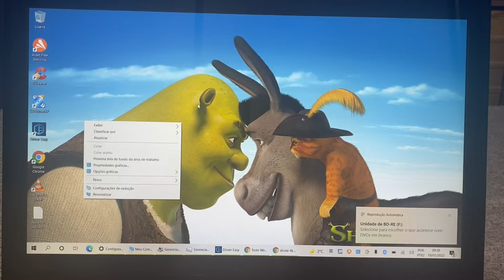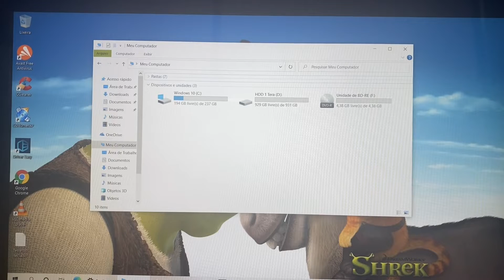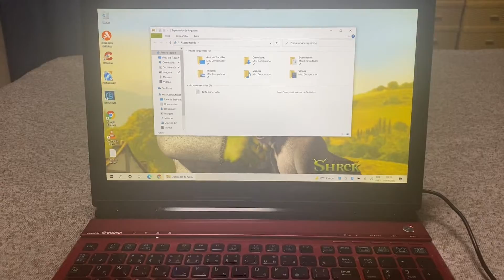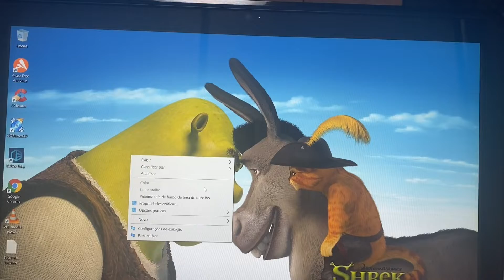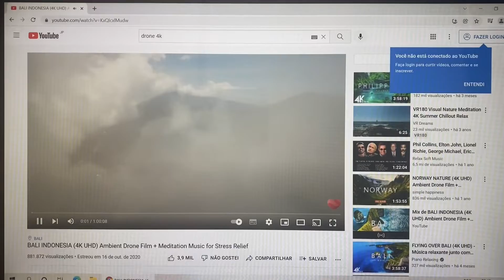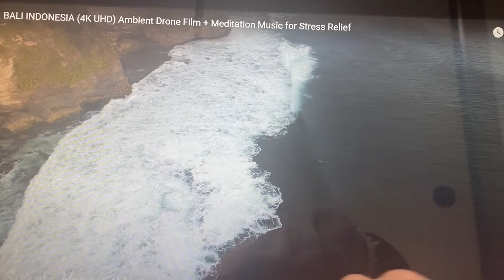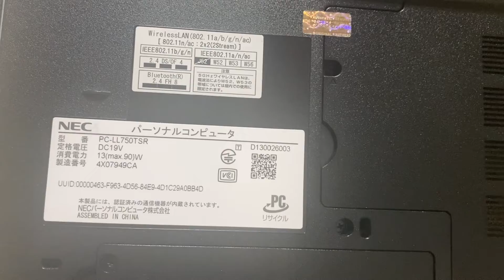Vendido🎉Notebook Nec Core i7 Completo 16G Mem SSD256G + HDD 1 Tera HDMI BT USB3.0 Full HD Tela 👆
¥30,000

Modelo 2014
16 Giga Memoria DDR3L
Video Intel HD Graphics 4600
Som Yamaha
Tela 👆 Touch
Wi Fi
Bluetooth
WebCam Embutida